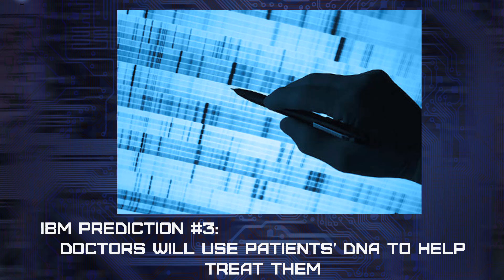IBM's Top 5 Tech Predictions To Change Our Lives In 5 Years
IBM's 5 in 5 series continues on this year with new predictions of technological innovations that will change the way we live within 5 years. These aren't blind predictions- IBM is hoping to steer their own efforts to making these 5 tech, computing, and research advances to reach realization. Do they actually stand a chance of happening? Is it wishful thinking? And will people accept the changes? Kim Horcher and Tim Frisch discuss.